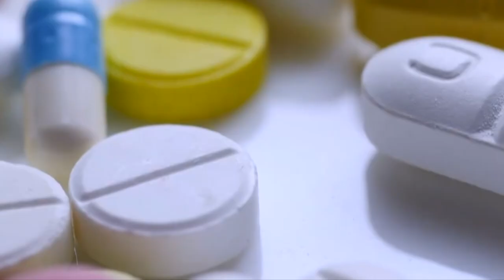Rainbow fentanyl found in Placer County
Most of the recent cases of fentanyl overdoses are linked to illicitly manufactured fentanyl as opposed to pharmaceutical fentanyl, according to the CDC